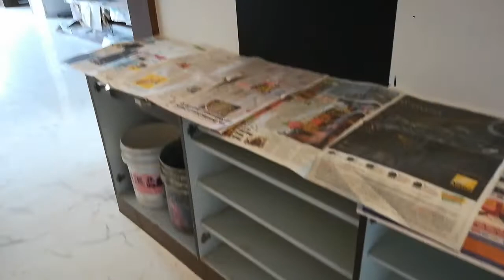Living / Foyer explanation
Interior design planning for Indian apartment